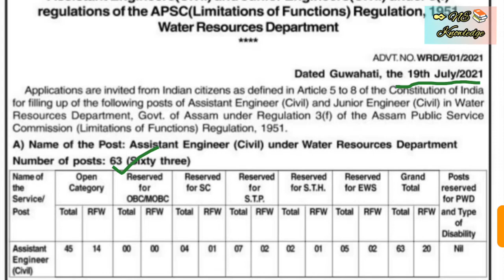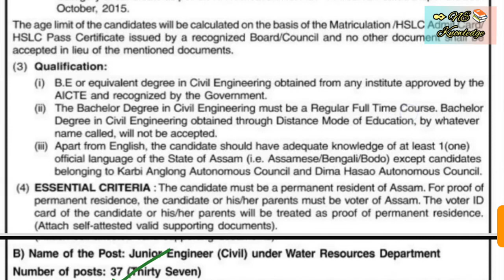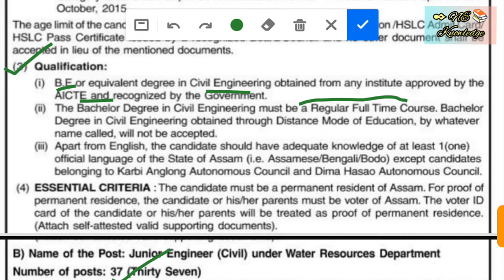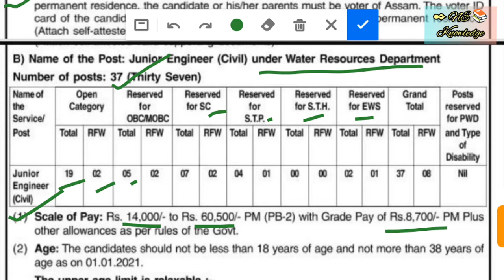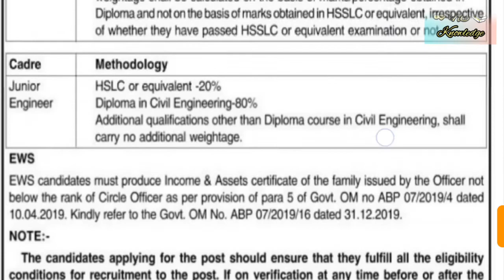Water Resource recruitment 2021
Latest govt job vacancy Assam under Water Resource department. Total number of Posts is 100.